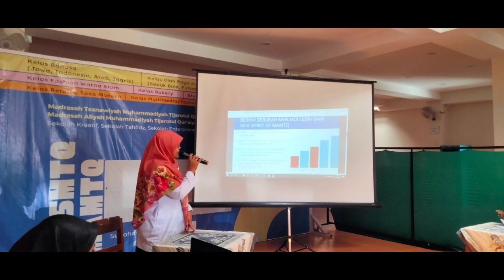Kunjungan Ponpes MBS Mas Mansyur Ngawi ke MAMTQ Sukoharjo